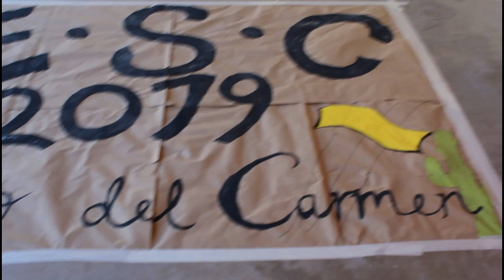ESC 2019: Lipdub Alto del Carmen